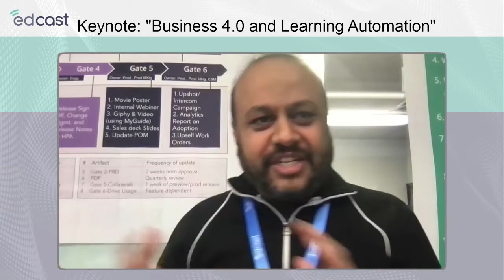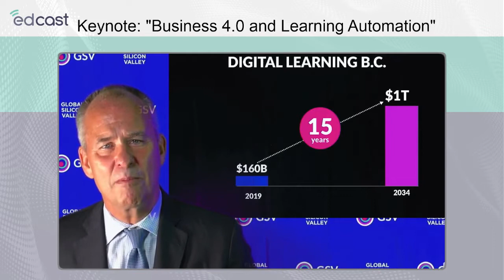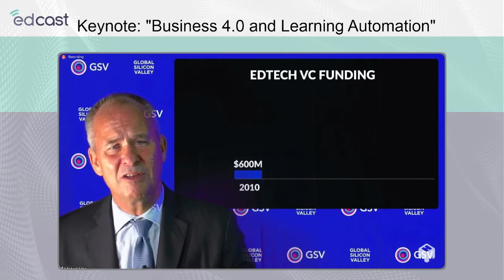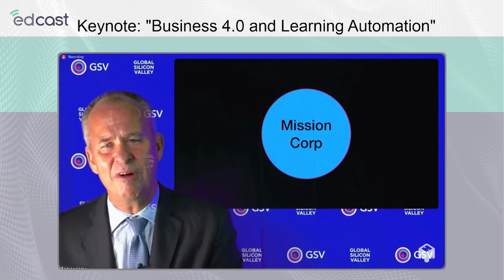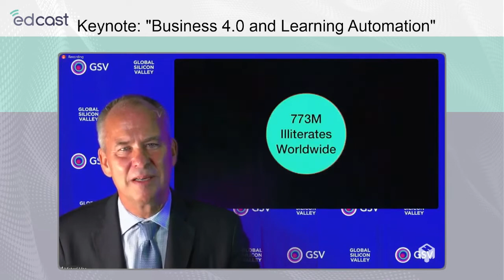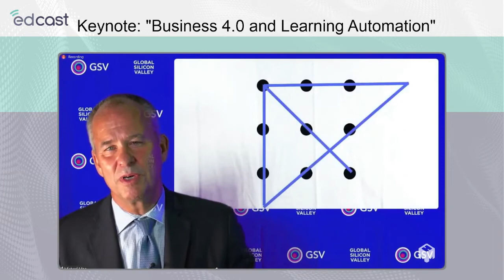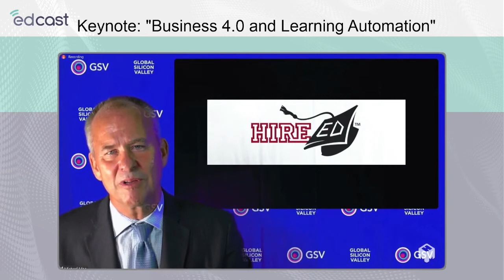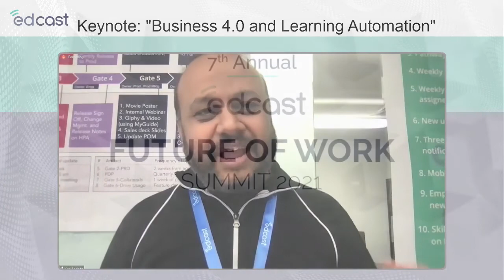FoW '21 | Day 1 - Keynote: Business 4.0 and Learning Automation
In conversation with Michael Moe - GSV Asset Management